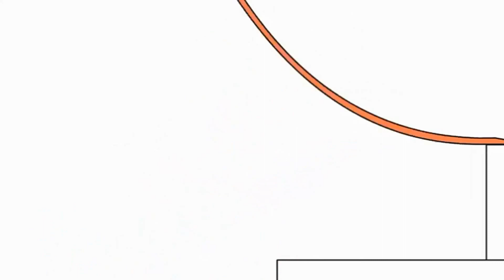8 грудня 2022 р.(5)